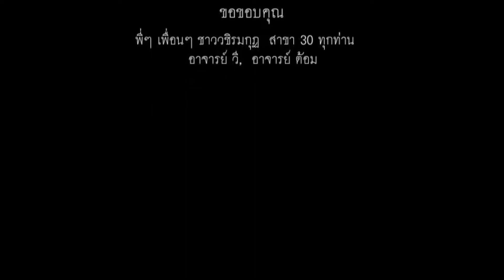เพลง : ประทีปส่องทาง